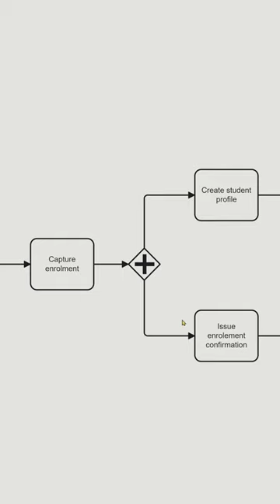Joining Parallel Gateway in BPMN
Joining parallel gateway in BPMN. We explain modeling elements of BPMN control flow. This clip referencences the following workflow patterns video: